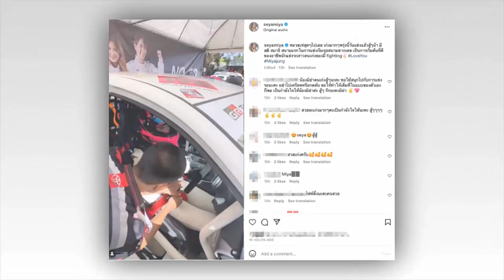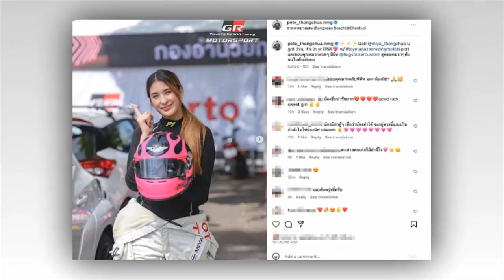เจ็ง วิไลลักษณ์ ภรรยา พีท ทองเจือ เคลื่อนไหวถึง มิย่า หลังเลิก อชิ ทายาท ฟลุค โบ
รับชมทั้งเพลย์ลิสต์